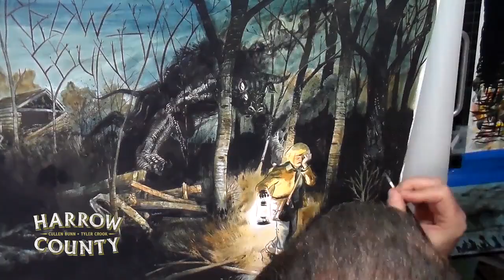Harrow County - Tyler Crook Timelapse Splash Page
Take a look behind the scenes of the creation of Cullen Bunn's and Tyler Crook's Harrow County with this timelapse of Crook's process for the upcoming Dark Horse comic series.